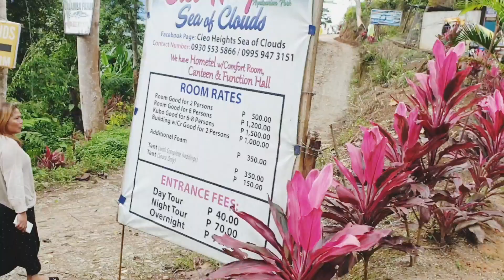Fam Trip Ep2: Reached the Calamba Farm Sea of Clouds @ Maragusan ☁️❤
We weren't able to see the sea of clouds for reals but it was still a breathtaking view of scenery! God's creation never disappoint😍☁️🙏So much fun!